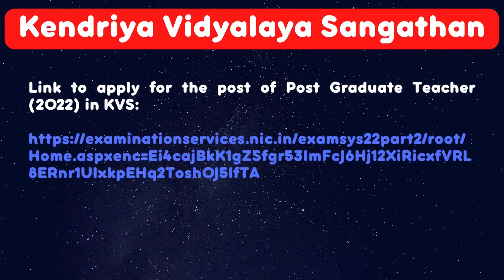KVS recruitment 2022-2023#jobx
Direct Recruitment of Officers, Teaching and Non-Teaching Staff in Kendriya Vidyalaya Sangathan

Extension of last date of submission of online application for officers Cadres, Teaching and Non-Teaching Posts in KVS form 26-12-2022 to 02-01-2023

Link to apply for the post of Assistant Commissioner, Principal & Vice Principal (2022) in KVS:

Link to apply for the post of Post Graduate Teacher (2022) in KVS:

Link to apply for the post of Trained Graduate Teacher and Primary Teacher (2022) in KVS:

Link to apply for the post of Librarian and Other Non Teaching Posts (2022) in KVS:

Scheme & Syllabus of Officers, Teaching and Non-Teaching Staff through Direct Recruitment in Kendriya Vidyalaya Sangathan